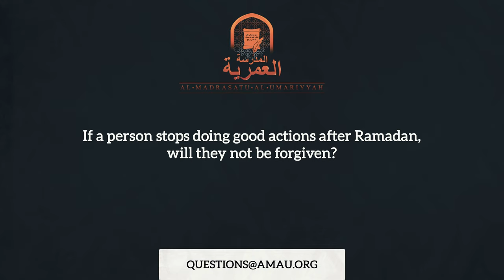If You Stop Good Deeds After Ramadan, Will You Be Forgiven? || Ramadan Q&A || AMAU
to stay up to date with all of our courses.You can also find us on

BarakAllahu feekum.